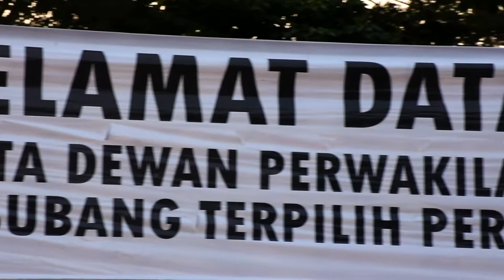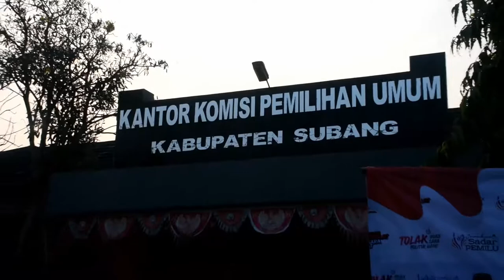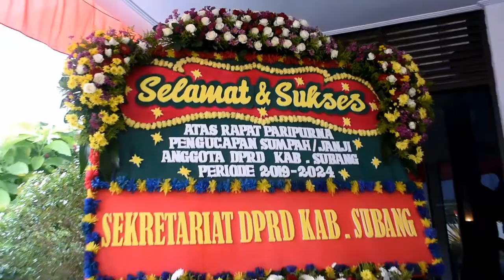Sumpah Janji Anggota DPRD Subang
Sebatas Documentasy:.Sumpah Janji Anggota DPRD Subang Priode 2019
By: Toto Iswanto DFS45

Ulang Tahun Kab Subang ke 69 Super meriah